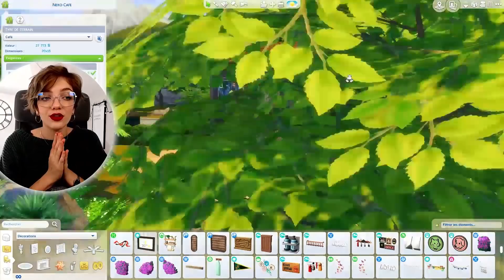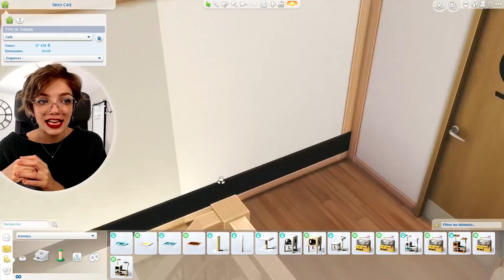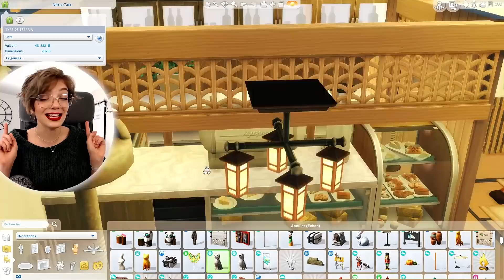J'ai créé un Neko Café ! | Les Sims 4 🐱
C'est la vidéo des annonces ! J'espère que la description sera assez grande pour tout caler ici !

Déjà, j'aimerais qu'on prenne tous une minute pour admirer la beauté de Mila sur la miniature. C'est fait ? Alors continuons.

N'oubliez pas la première le Mardi 1er Décembre à 18:30 (qui durera 35 minutes et 4 secondes pour être exacte) !

Pour mes incontournables, c'est tout en bas de la description !

On passe aux créations et aux hashtags !
- jolipnj : création de familles / personnages seuls / en groupe. Varier les âges, les genres, les ethnicités et ne pas hésiter à faire des Sims avec des particularités physiques ! Il ne faudra pas mettre de CC, mais je les activerai au moment de chercher, si vous avez une peau et des yeux personnalisés par exemple ! Aussi, je créditerai les créateurs sélectionnés dans la description des personnages en jeu.
- nstoit : le retour du hashtag ! Encore une fois, ne pas utiliser de CC. Je ferai les toits dans une vidéo en vous expliquant toutes les étapes sur différents types de toits.

Codes utilisés dans cette vidéo :
     -     bb.showliveeditobjects (suite à ce code, taper "**" dans la barre de recherche et cliquer sur débogage)
     -     testingcheats true

○ Blague du jour (du conjoint d'ArielCreation) : T'as deux chiens et t'en veux trois. Tu fais quoi ?
T'en chies un !

○ FAQ :

Pourquoi ton jeu est si clair ?
     - Si vous avez des problèmes de souris dans le jeu suite à l'installation, il suffit de désactiver Origin en jeu, et vous pourrez profiter pleinement des belles couleurs !

As-tu des CC / Contenus personnalisés ?
- J'ai créé un post où sont recensés les CC que j'utilise encore (peau, yeux, fond du Créer un Sim)